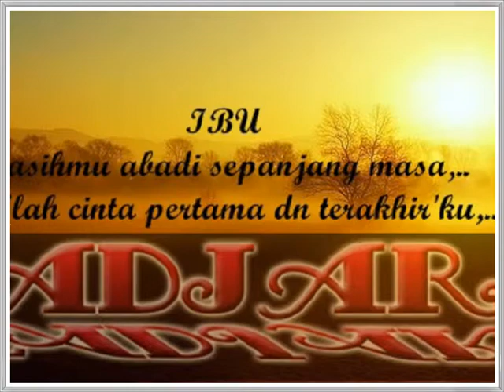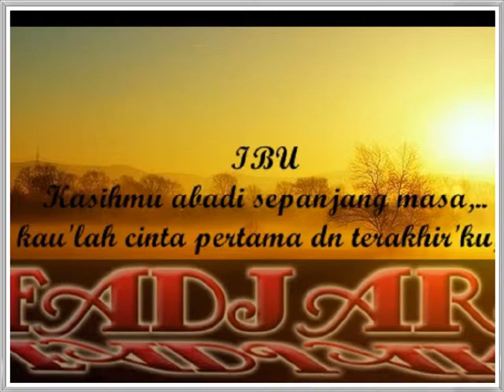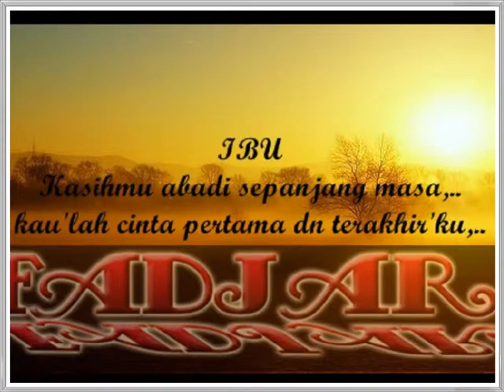IBU..... By FADJAR BAND.wmv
IBU. Kaulah segalanya bagiku